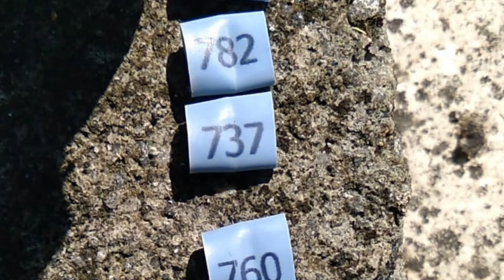Sigiriya to mawanella race 🏁 on 29.03.2021 Falcon beauties returned back from proper timing🤙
Independents race Organized by Maari loft and mawanella fanciers 🎗🏆